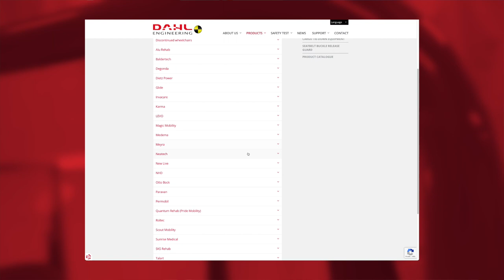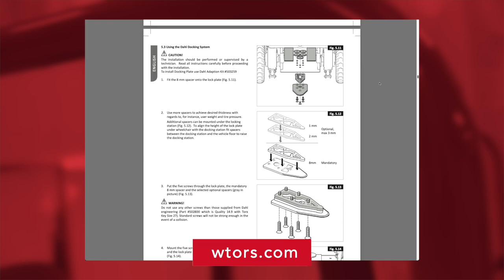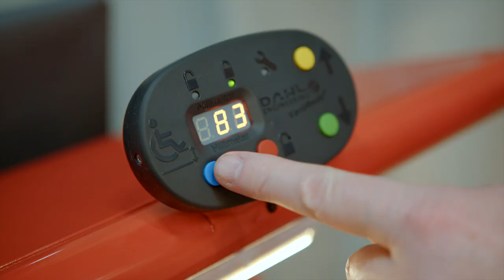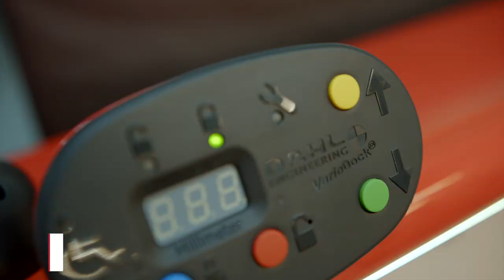Presentation of our new height adjustable wheelchair docking system, the Dahl VarioDock™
DE: Präsentation unserer neuen Rollstuhl- Docking Station, das Dahl VarioDock™
FR: Présentation de notre nouvelle station d'arrimage pour fauteuil roulant, le Dahl VarioDock™
DK: Præsentation af vores nye docking station for kørestole, Dahl VarioDock™
NO: Presentasjon av vår nye dokkingstasjon for rullestoler, Dahl VarioDock™
SV: Presentation av vår nya dockningsstation för rullstolar, Dahl VarioDock™
AR: عرض لمحطة الإرساء الجديدة للكراسي المتحركة Dahl VarioDock™
HE: הצגת תחנת העגינה החדשה שלנו לכסאות גלגלים, Dahl VarioDock™
PT: Apresentação da nossa nova estação de acoplamento para cadeiras de rodas, Dahl VarioDock™
SP: Presentación de nuestra nueva estación de acoplamiento para sillas de ruedas, Dahl VarioDock™